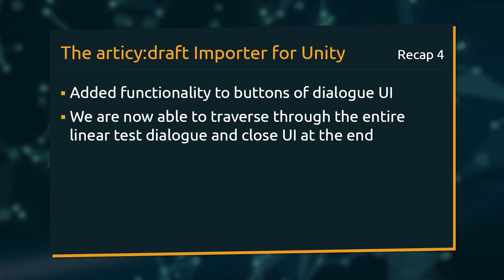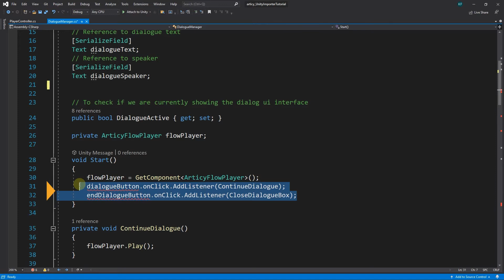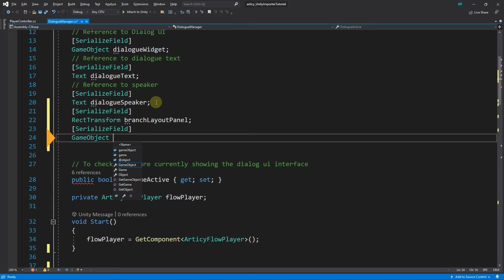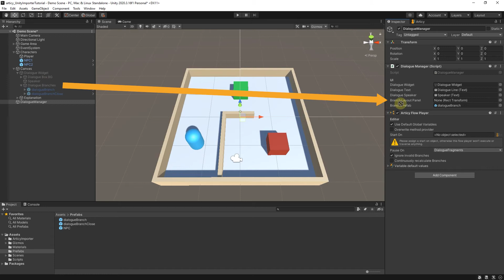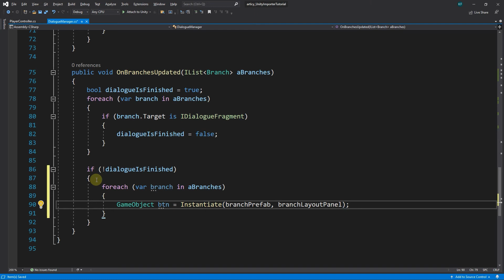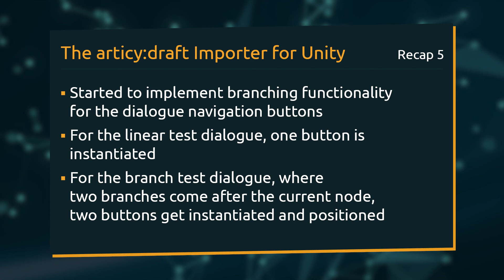articy:draft Importer for Unity - Tutorial Lesson 5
New to the articy:draft Importer for Unity? This tutorial series will help you getting your articy data to Unity and display it in a custom UI!

In lesson 5 we will start to set up branching functionality by instantiating buttons.

If you want to follow the series in text form check the blog post
Content:
00:00 Intro
00:08 Recap lesson 4
00:19 Content lesson 5
00:39 Branching test dialogue in articy:draft
00:53 How does this dialogue look in Unity?
01:21 Necessary changes to code
02:03 Prefabbing of button game objects
03:35 Setting up instantiation for navigational button
05:07 Testing solution in Unity
05:19 Recap lesson 5
05:41 What's next